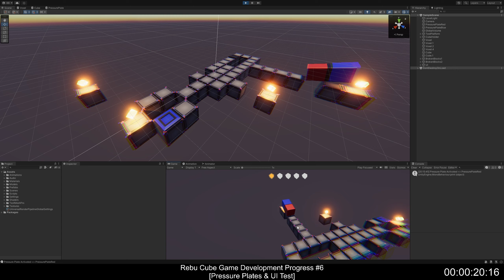Rebu Cube Dev Progress #6 - Pressure Plates & UI Test | Unity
This isn't the usual type of video that I post, but this is one of the hundreds of ideas that I've had for a game that I think that I will actually finish some day.

If I ever finish this game, then it will be uploaded on itch.io and the Android app store for free.

- I am not too keen on the counter of the voxels in the UI so it will probably change. I just do not have a good solution for it right now lol.
- The pressure plates are coloured red and blue so they have to be pressed by the side of the cube that is the same colour.